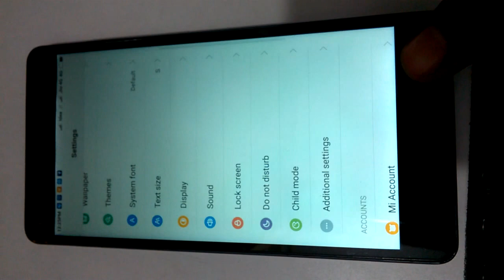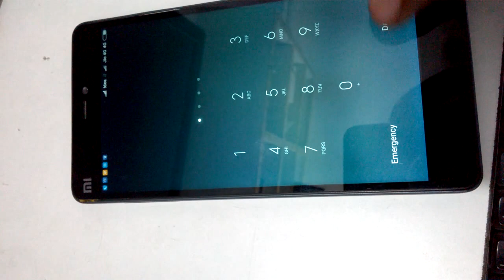Fix Don't Cover the orange area of the screen Warning Message On Xiaomi Redmi Phone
How to Fix Don't Cover the orange area of the screen Warning Message On Xiaomi Redmi Phone ?

'LETTING GO' - Cinematic Sad Piano Background Music